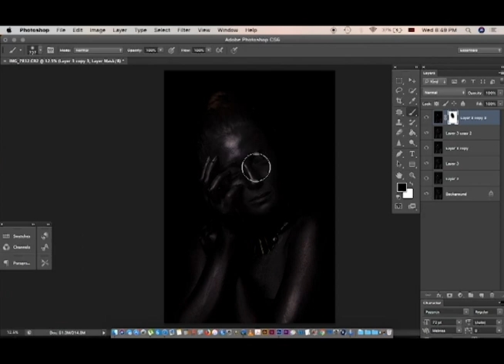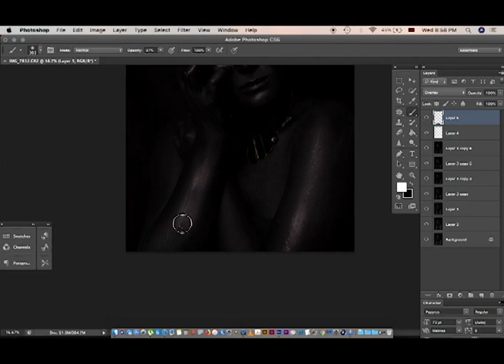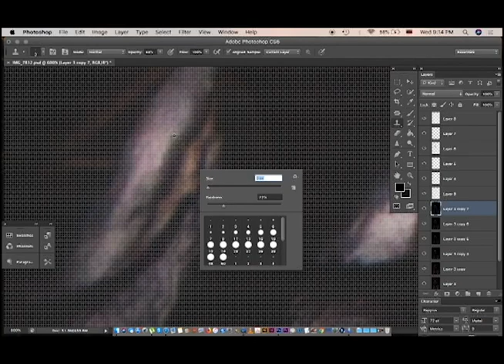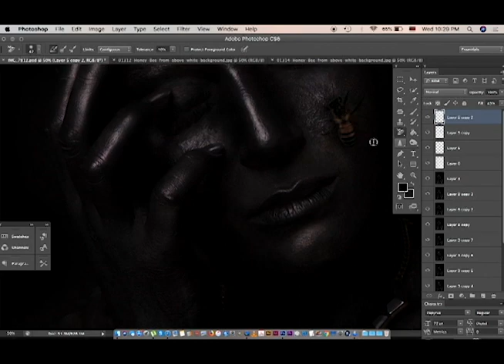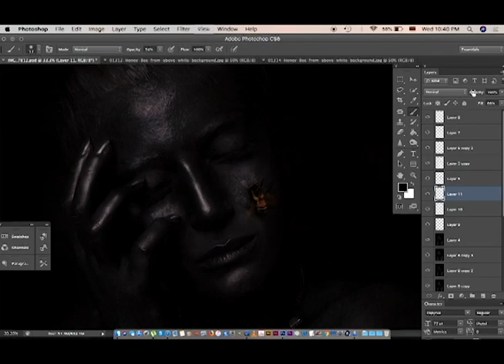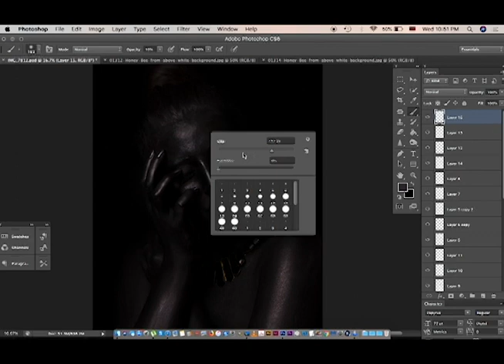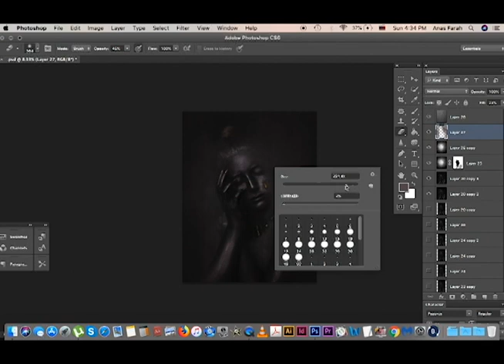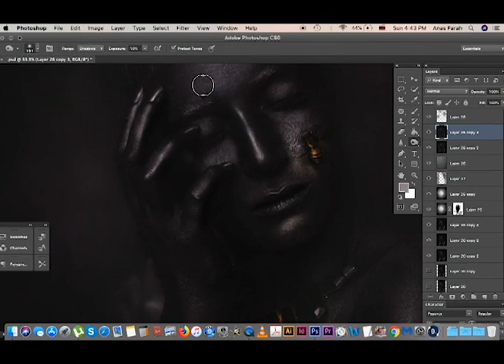amazing transformation photo | photoshop tutorial | black women photography